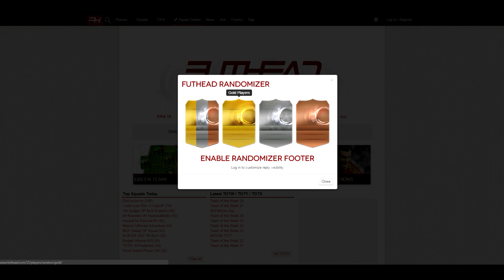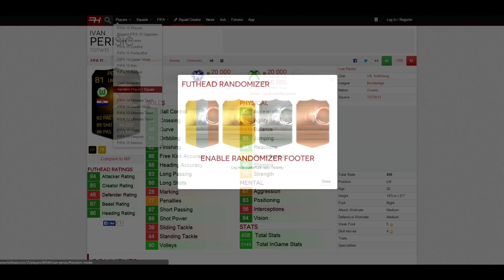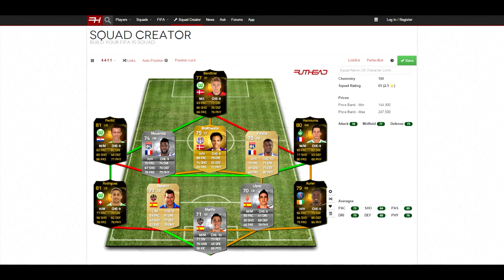FIFA 15 | LOSOWE SKŁADY | CZAS LORDA #16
5% taniej jak wpiszesz "JcobPlay" przy zakupie